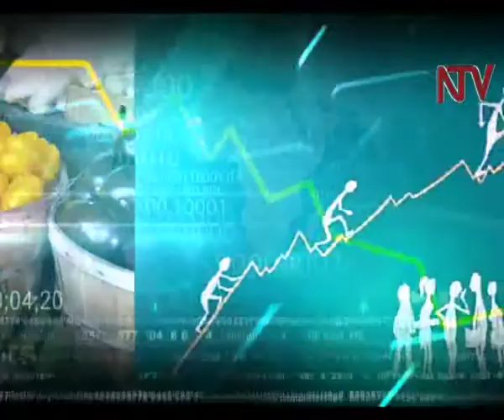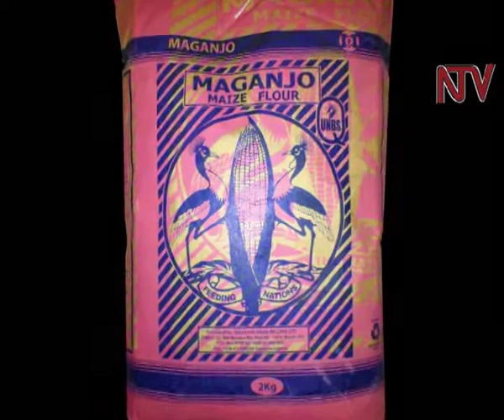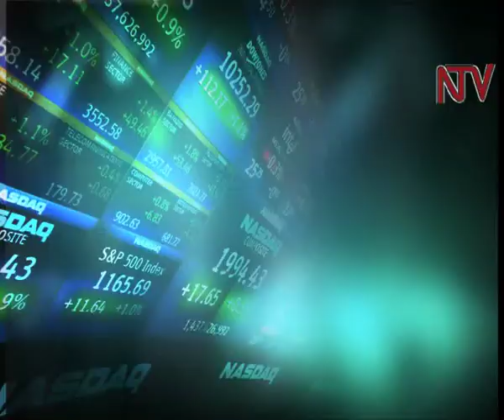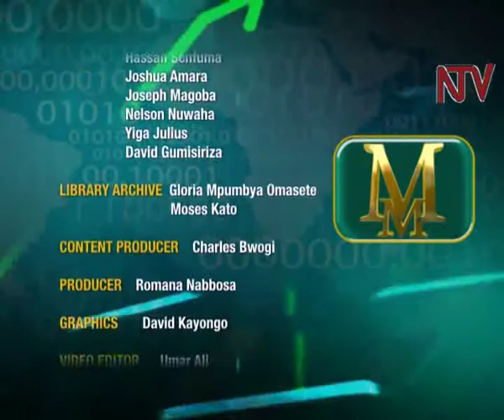Money Matters: Budget outlook and starting a school coach service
Executive Director of Seatini Uganda, Jane Nalunga talks about her expectations from the 2015/2016 budget.

Reviewing the government ban on agricultural exports to the EU.

Starting a schools shuttle service and the hardships in starting a leather goods business.